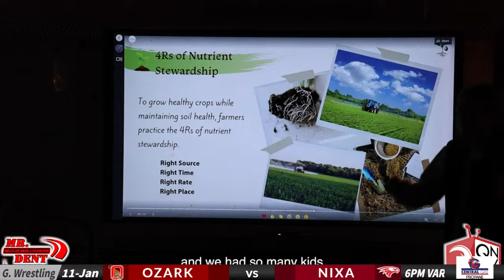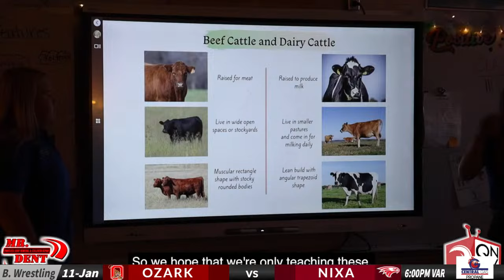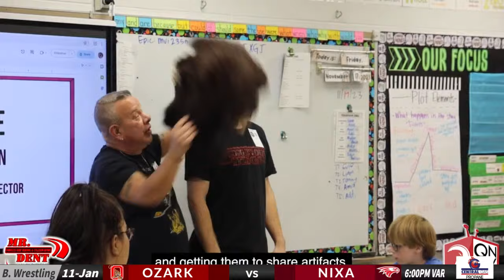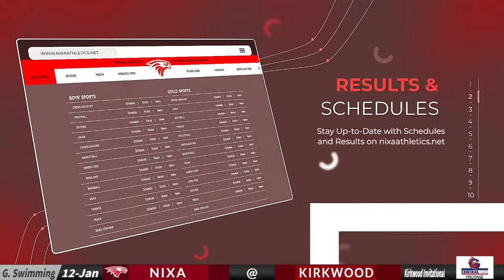23-24 Boys Basketball | HOME -- Nixa vs Carl Junction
23-24 Boys Basketball  |  HOME -- Nixa vs Carl Junction